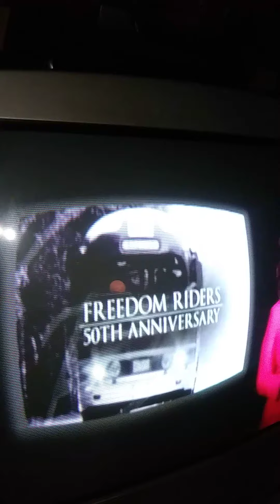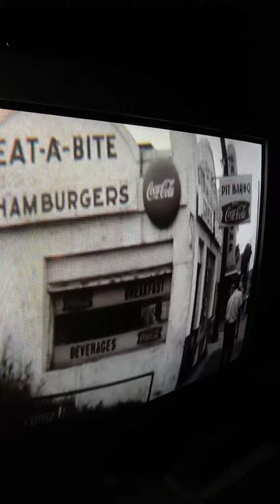August 1, 2020(1)